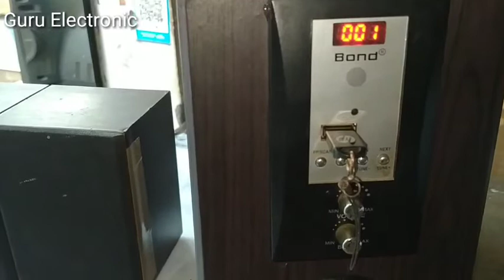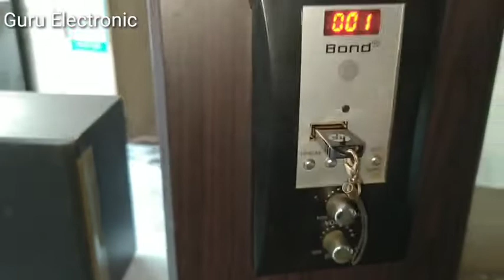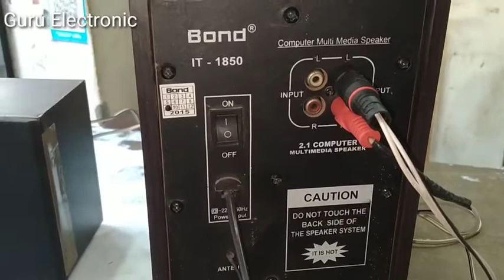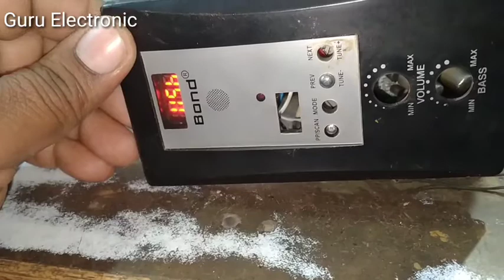model no. Bond IT1850 home theatre no baas work//ठीक करना सीखें